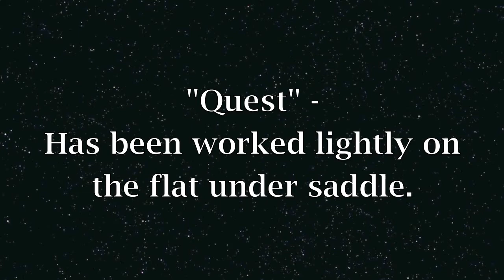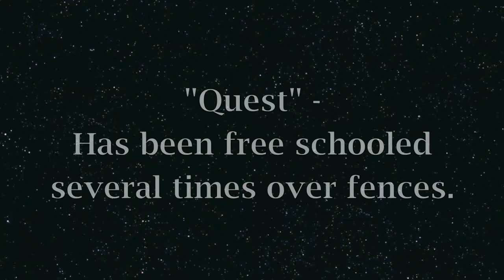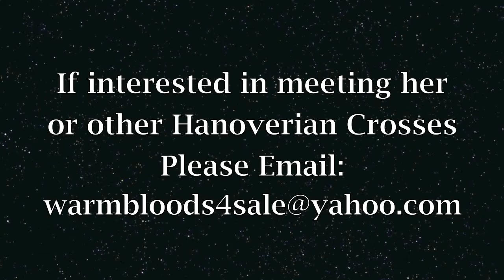SOLD - "SG's Quest" - Athletic 2008 Hanoverian Cross Mare - Filmed on 7/2/13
SG's Designer Request called Quest is a gray Hanoverian Cross mare that was foaled on our farm on May 7, 2008. She is out of a Thoroughbred mare and by a Hanoverian stallion, making her a very athletic young lady.
Quest has been used lightly as a lesson horse at our equestrian center. At this time she has been started under saddle in walk, trot, canter, leg-yielding, shoulder-in & haunches-in. We have free schooled her over jumps a few times & she really seems to enjoy it. She is ready to be finished off any way that you like. Her way of going should make her a desirable mount for dressage, hunter / jumper, eventing and/or pleasure.
Videos of Quest and additional Hanoverian Crosses that we have for sale can be viewed by going to YouTube & looking under - warmbloods4sale. I look forward to hearing from you and would enjoy having you come to our stable to meet Quest and the other horses.  (SOLD)